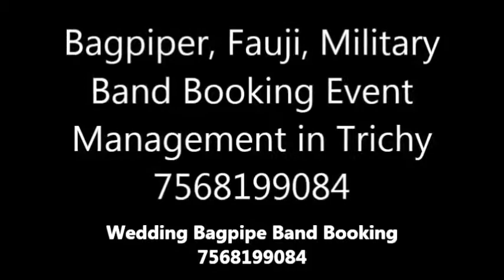Bagpiper, Fauji, Military Band Booking Event Management in Trichy 7568199084